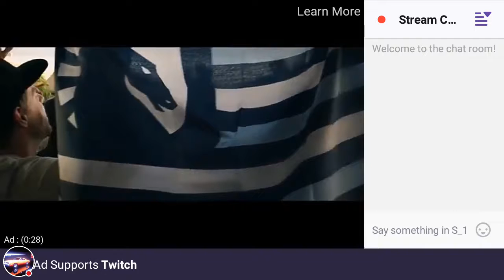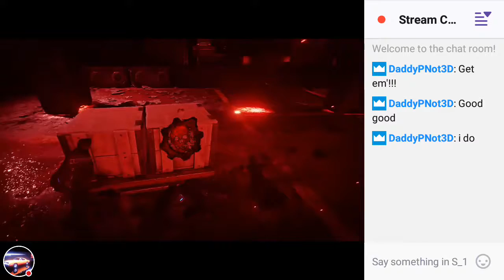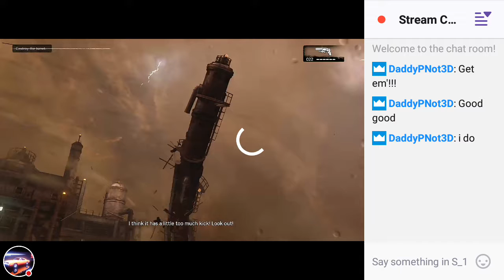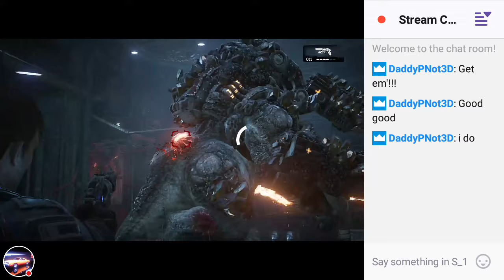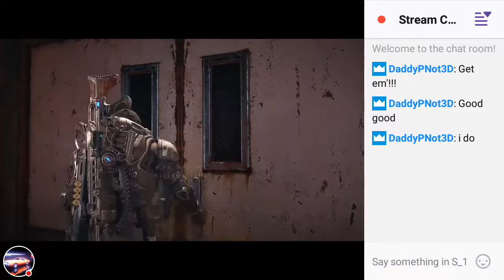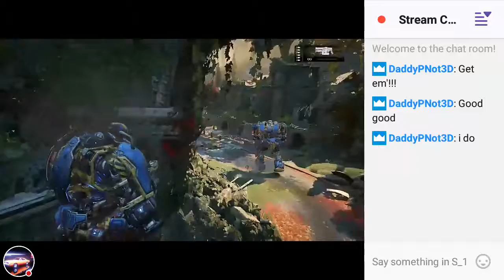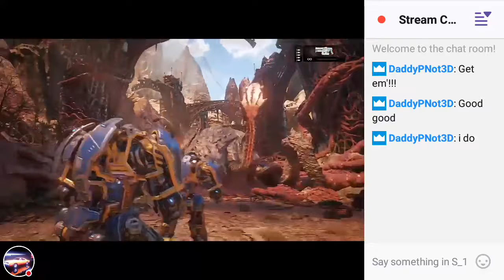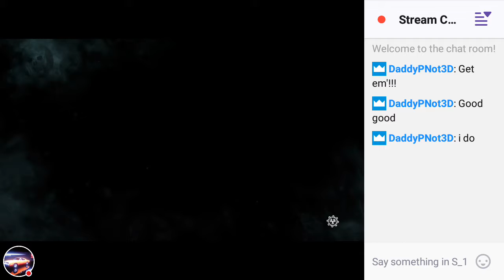GEARS4 😎 P4 fin